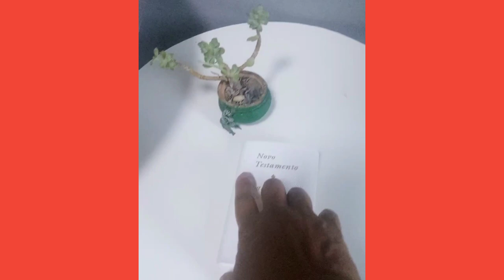bom dia meu povo lindo brasileiro minha rotina foi patinando casa feliz dia das mães